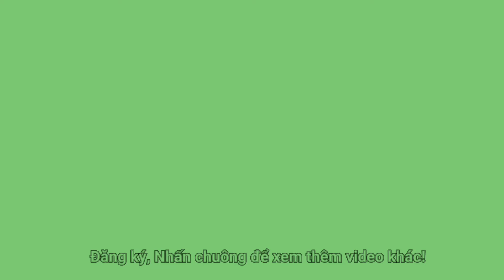Cháo lòng 11h khuya thơm ngon quên lối về 30 năm ngay đầu Chợ Thủ Dầu Một - Bình Dương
Giờ bán : 11h Khuya đến hết. Thường chưa tới 12h là hết